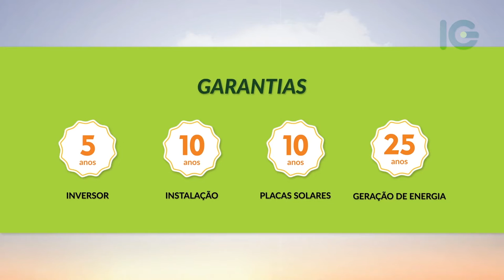Lenísio fala sobre as garantias de um sistema de energia solar fotovoltaico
✔️ 25 anos de garantia de geração de energia com eficiência de até 75%
✔️ 7 anos de garantia para o inversor monofásico (5 para o trifásico)
✔️ 10 anos de garantias nas placas solares, contra defeitos de fabricação
✔️ 12 anos de garantia na estrutura
✔️ EXCLUSIVIDADE IG: 20 anos de garantia na instalação, respeitando as manutenções periódicas feitas pela IG ou parceiros credenciados

IG Energia Renovável
Autorizada WEG

*O Crédito Fácil IG não está mais disponível desde Abril de 2019. Consulte outras opções disponibilizadas por bancos e cooperativas de crédito em até 120 meses.